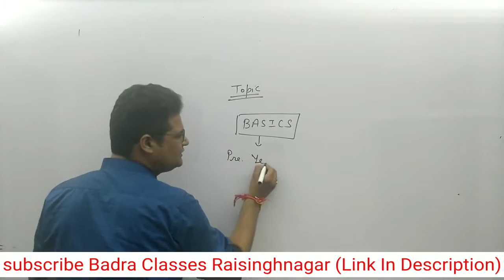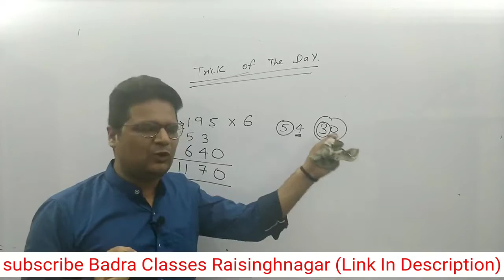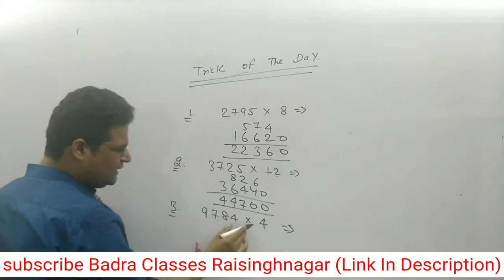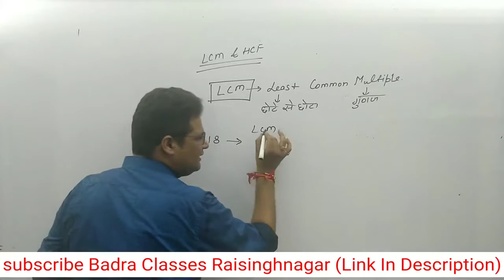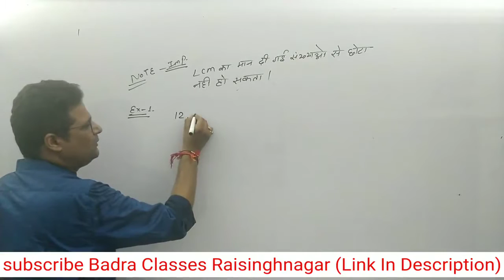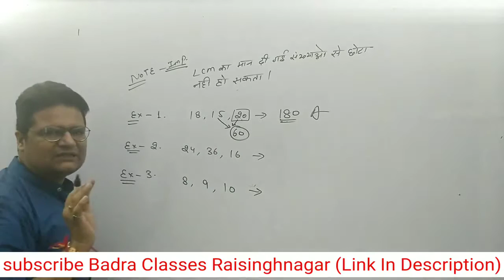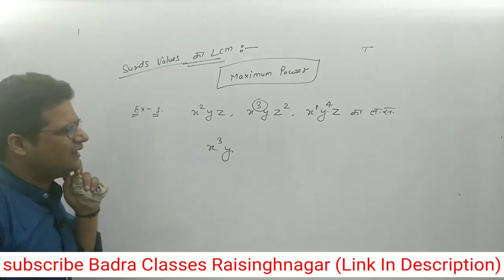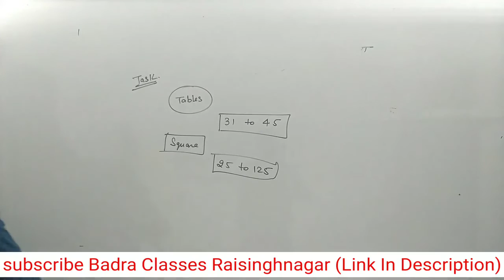Complete Math Classes By Sahil Charaya ||Day 2||Online classes By Badra Classes